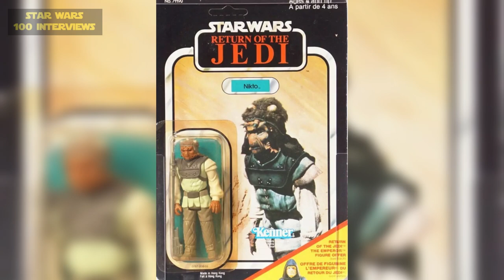Nikto Unmasked - PETER ROSS Interview (Part 1) - Star Wars 100 Interviews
In this chat, (Part 1 of 3) DJ unmasks his second NIKTO character interviewed. Meet PETER ROSS who played the interior scenes that were filmed in the U.K. for Return of the Jedi. Stay for the entire interview, as DJ showcases very rare footage and 3 rarely seen photos from Peter's own, personal collection.
He played other characters too, which we will save for another segment.
For Nikto fans, after viewing this one, you can hear from one of the exterior shoot stuntmen who played 2 Nikto's - that was Paul Weston. We'll link to that at the end.
Enjoy this fun, fact finder and check out over a hundred more around the channel.